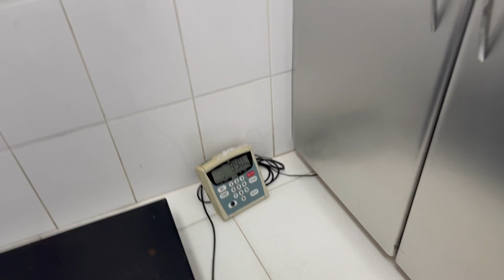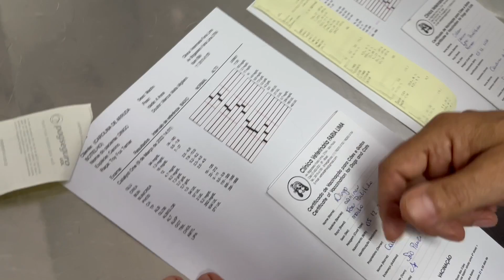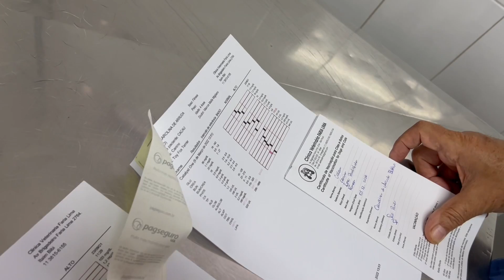ACOMPANHE O NOSSO CHECK UP SEMESTRAL!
A cada 6 meses nós fazemos nosso check up!
O check up é super importante na prevenção de doenças e na manutenção da saúde do seu pet.

Lambeijos e Até a próxima!